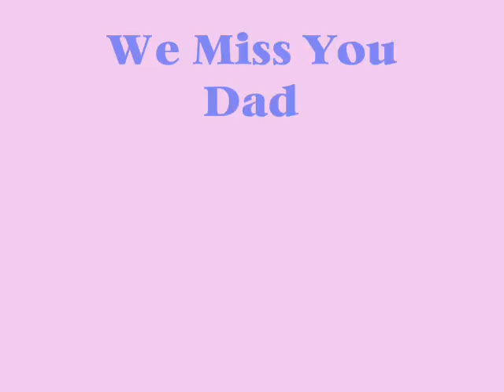Bike Ride June 08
Cycling Training Ride June 8, 2008